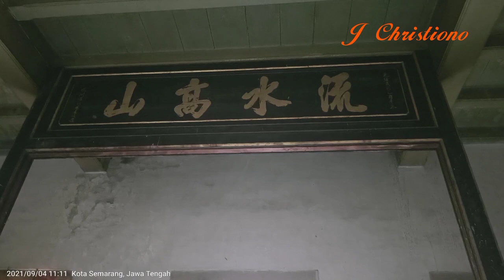Menelisik kemegahan Gedong Duwur Istana Oei Tiong Ham@J Christiono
Eagle Nest atau Sarang Garuda adalah nama salah satu istana Oei Tiong Ham,  Sang Raja Gula (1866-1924).
Ia mewarisi bangunan dari ayahnya yaitu Oei Tjie Sien (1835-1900) yang membeli Persil Simongan dimana lokasi Sarang Garuda berada dari tuan tanah tamak Joanes yang orang Yahudi.
Setelah impian membeli persil kesampaian maka dibangunlah Sarang Garuda.
Konon dahulu dari rumah inilah bisnis candu dijalankan masa itu. Sarang Garuda tak jauh dari aliran Kali Garang yang kemudian pada masa itu dibangun menjadi Banjir Kanal.
Setelah sidang ekonomi 1961 aset Oei Tiong Ham disita negara dan kemudian dijadikan asrama keluarga tentara.
Bahkan sampai sekarang masih ada sejumlah keluarga yang menempatinya.
Ketika 1961 menjadi asrama, areal sekitarnya masih kosong dan hanya berupa tanaman pohon asam atau kelengkeng serta sejumlah makam. Bahkan kawanan babi hutan waktu itu sering memasuki daerah Gedong Duwur.
Beruntung saya mendapatkan dokumentasi Eagle Nest ketika masih dihuni. Beberapa foto lama saya peroleh dari kolektor barang sejarah.
Berdasar foto dokumentasi era 1930an  itulah saya bisa membandingkan dengan kondisi sekarang@J Christiono